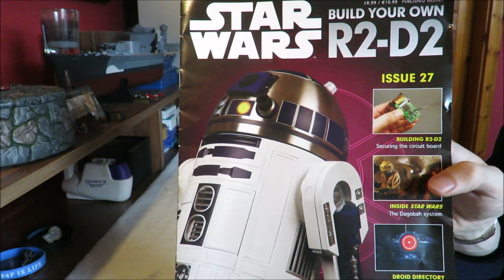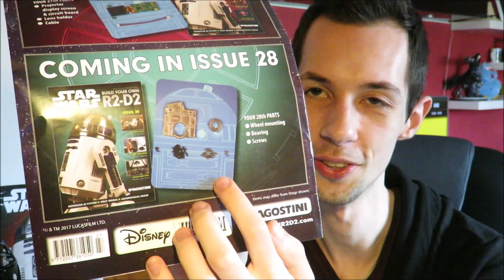Deagostini Star Wars Bau deinen R2-D2 Part 27 - Der Projektor für die Kuppel!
In Ausgabe 27 starte wir mit dem Bau des Projektors, welcher später aus der Kuppel heraus Videoszenen projizieren soll.